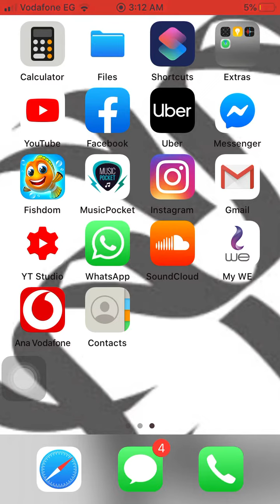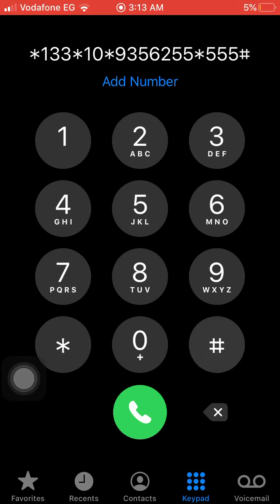كود تحويل الرصيد في اتصالات تونس Tunis Telecom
كود التحويل